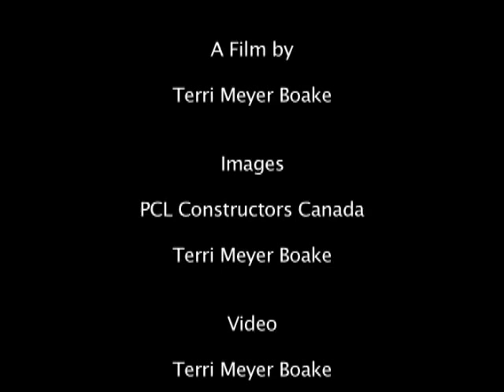Constructing the Ontario College of Art and Design (OCAD)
A time lapse sequence showing the construction of the Sharpe Addition to OCAD in Toronto by Will Alsop Architect. This film was part of a showing at the Canadian Centre for Architecture in Summer 2008 showcasing the work of Will Alsop.